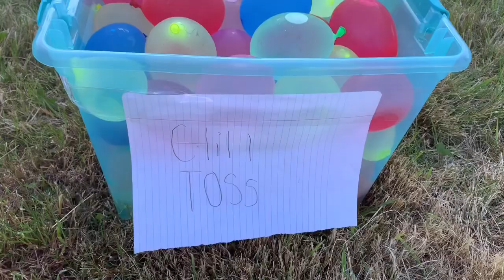THE WATER BALLOON CHALLENGE THE LOSER GETS 1000 WATER BALLOONS SPILLED ONE 2019 **GONE WRONG**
The water balloon challenges there are two teams pink team and blue team and the loser gets a thousand water balloon spilled at. So many splashes